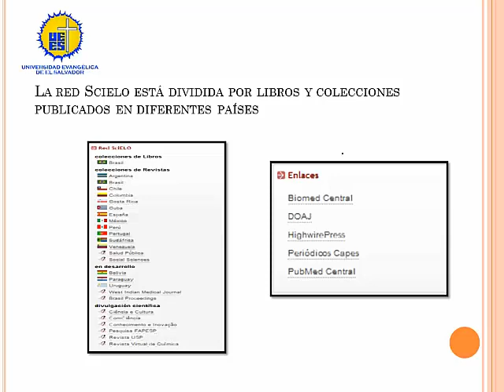SCIELO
Uso de la Scientific Electronic Library online